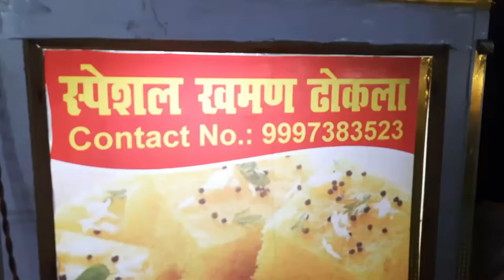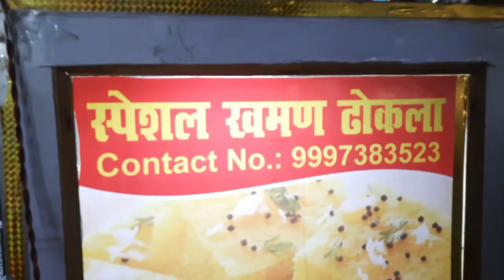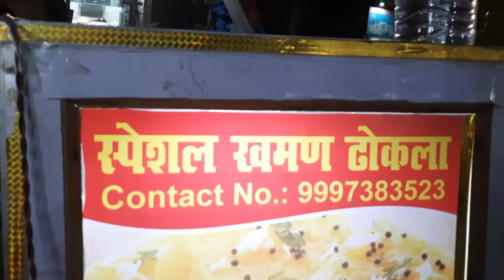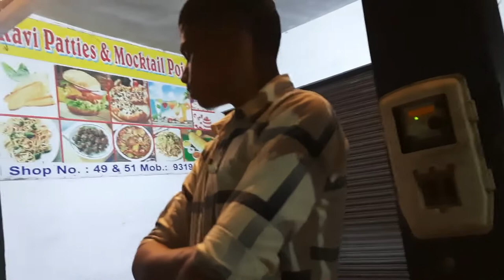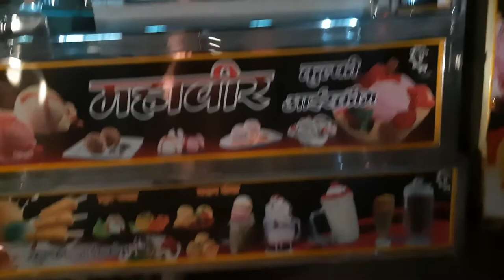Agra's Famous Dal Baati, Dhokla, Bhalla, Momos & Falooda | Food VLOG | Aaluv, Aleena Agrawal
Hello friends,
AnLuv TV presents Saurabh Agrawal's latest Food VLOG "Agra's Famous Dal Baati, Dhokla, Bhalla, Momos & Falooda".

Snack Video :-
Aleena Agrawal